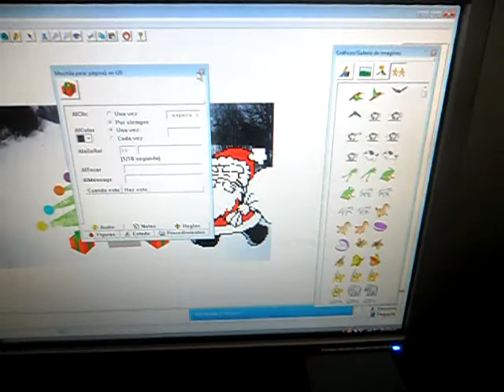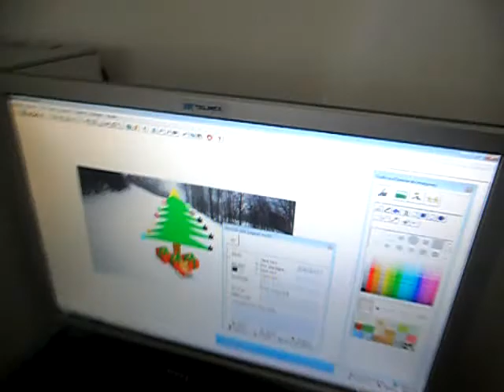CasaTelmexTuxtla-MiÁrbolNavideño-200311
Nuestros visitantes nos enseñan un árbol navideño hecho en Micromundos.